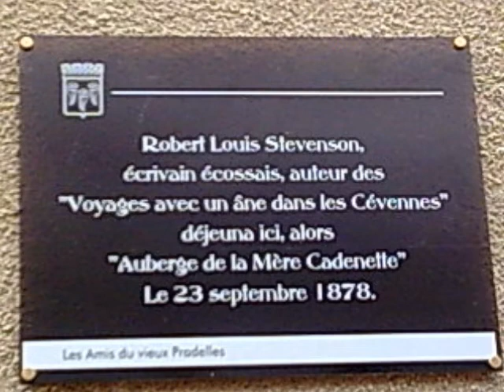Chambre d'hôte et gîte de Cadenette Pradelles 43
Gîte de l'auberge de la mère Cadenette , Pradelles Haute loire. Ancienne auberge de 1859 , Auberge qui a conservé son âme d'antan.